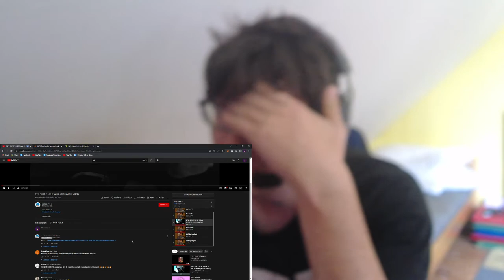MOJE TOP 5 TRACKY KTERÉ MUSÍŠ SLYŠET!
EJJJJ